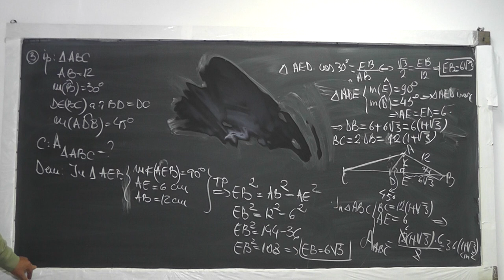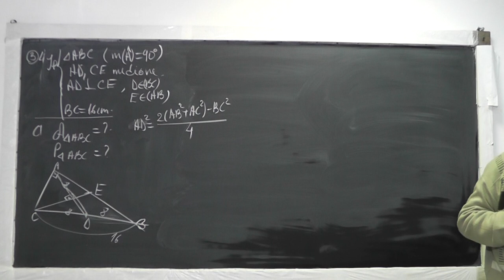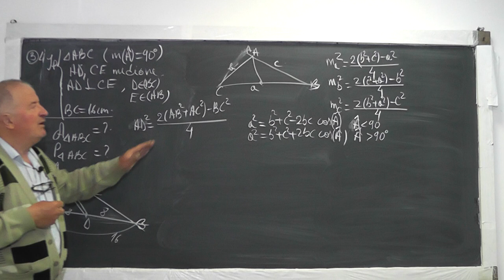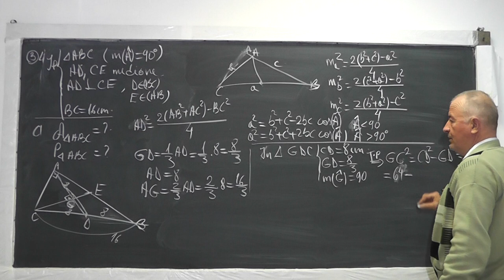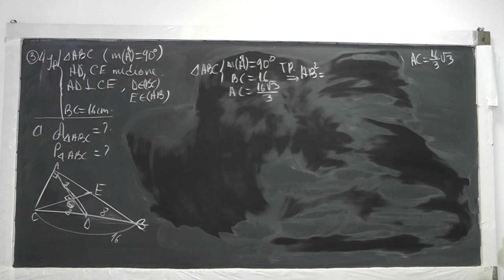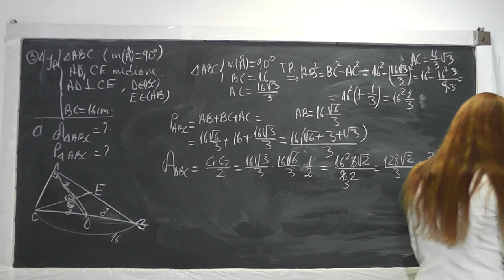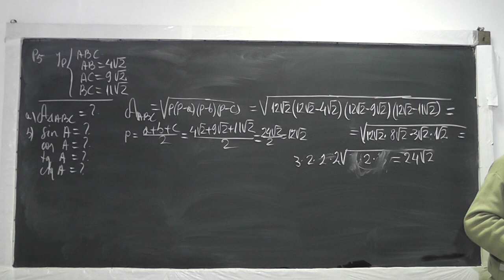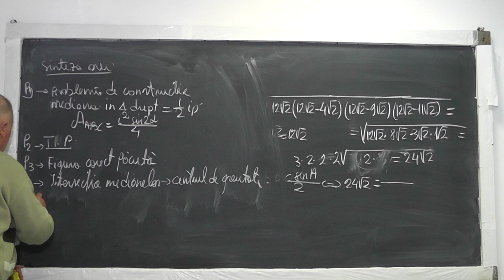2/2 966 Aria triunghi in diverse variante Intersectia medianelor Teorema Pitagora generalizata Cls 7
Aceste lectii sunt sustinute de voi si daca va sunt utile, as aprecia un Like, Share, Comment - In aceasta lectie de matematica pe care o puteti vedea in direct si pe ne ocupam de tema pentru acasa la geometrie plana la clasa a VII-a. Din Cuprins: Problema de constructie unde folosim faptul ca mediana intr-un triunghi dreptunghic este jumatate din ipotenuza, Aria unui triunghi in diverse variante, Intersectia medianelor (centrul de greutate), Teorema lui Pitagora generalizata, Formula lui Heron.